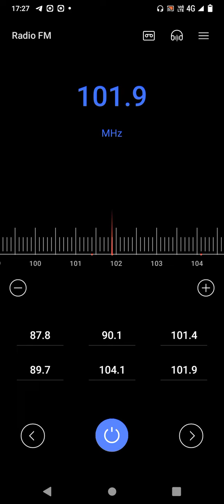RTM Johor FM 101.9 MHz Gunung Pulai Terima Isyarat Dari Gunung Ledang Resort Johor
Frekuensi : 101.9 MHz
Kekuatan : 1kW
Tapak Pemancar : Gunung Pulai Johor
Lokasi : Gunung Ledang Resort Tangkak Johor
Jarak : 73km